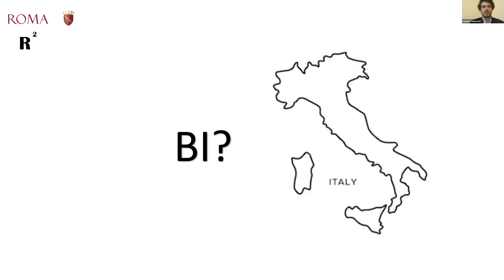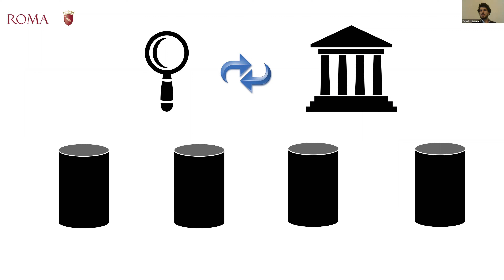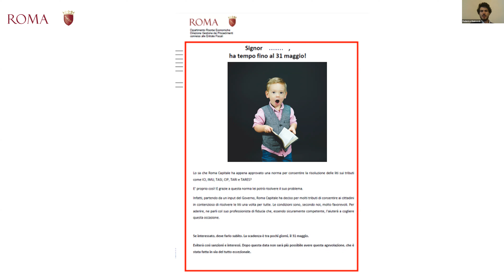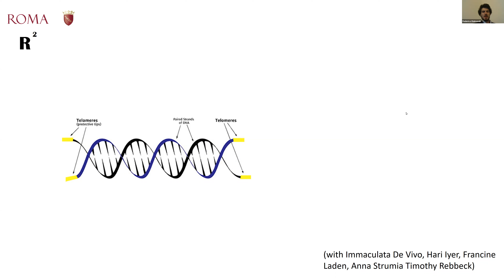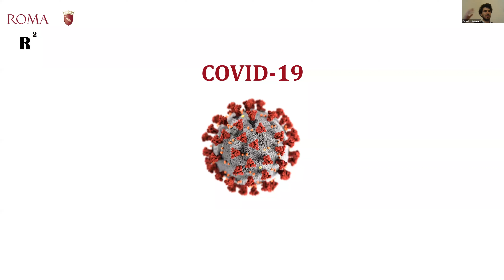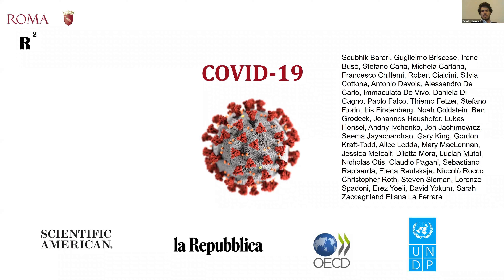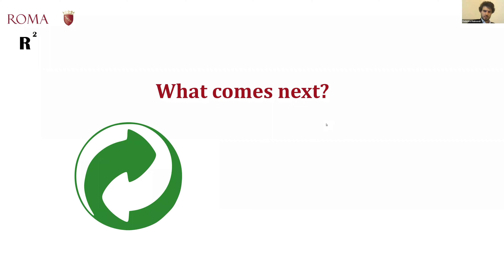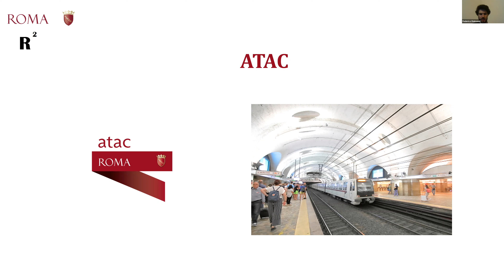Building Behavioral Design Teams for Public Good Series with Federico Raimondi Slepoi at R²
Building Behavioral Design Teams for Public Good Series with Federico Raimondi Slepoi at R² - the Department of Behavioral Policy of the Municipality of Rome